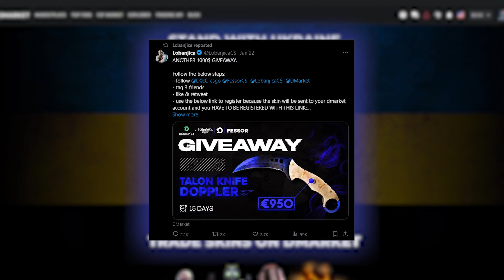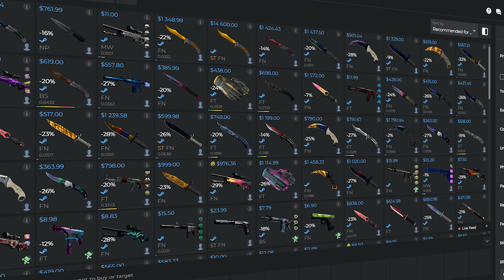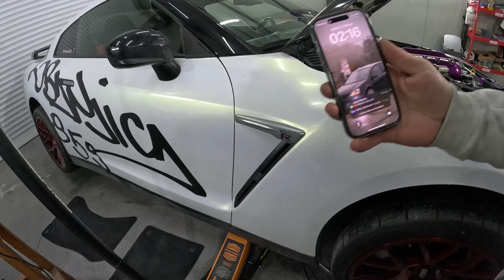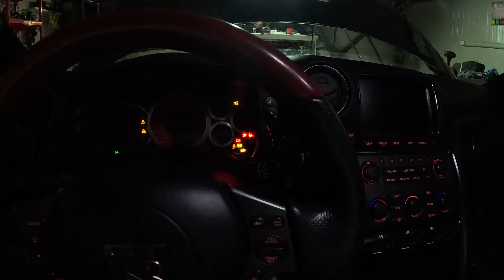UGRADILI SMO NEON SVETLA NA GTR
🎵 Music "Hot Sauce" by ‘Tama’